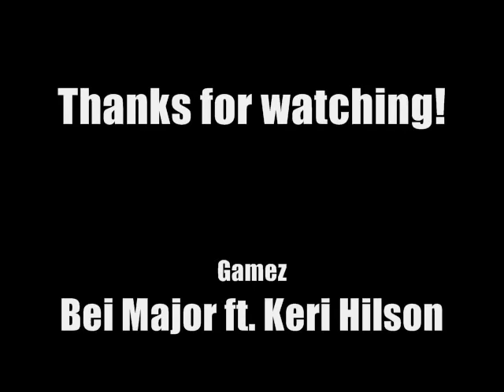Gamez - Bei Maejor ft. Keri Hilson [HQ Download Link + Lyrics by Zachary Perez!]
don`t act like we don`t feel the same , baby baby baby quit playin` them games . xD

Video Game Lover,
We should .,

I said,
Video game lover
we should .,

Don't act like we don't feel the same,
baby baby baby,
quit playing them games

huh?
Lets go, backup in the game,
whats good, whats poppin,
maejor on the stage,
got the whole party rockin,
when they see the kid,
they be pullin down their stockins'
cus she know what it is,
yeah,i get the beat rockin

hop up in my car,
let me get some of that toppin,
and if u don't uhh,
ima look at other options,
she is on my level,
so she got them panties droppin,

and im a beat it beat it beat it beat it,
there ain't no stoppin,

come and play with a boss,
amazing of course,
i have your eyes roll back,
days then look lost,

she playing with my joystick,
all in my two seater
im pushing on her buttons, yuhp,
playing all her features

I never leave her,
cus i heard that she was a keeper,
so ima keep her, cus i love
how it feels when i freak her,

them other girls try,
but it ain't the same,
cus she be up and down,
like a video game

I said,
Video game lover
wehould .,

she was running plays,
straight game like madden,
had me on my zone,
wait, how did this happen?

she knew i was close,
to the brand like steadmen
so do it in the name, of love,
like steadmen

lets go for a ride, baby don't be such a loser,
cus once i power up, youll be saying that im supa,
i don't discriminate, i got young ones, i got cougars
even got a british chick, and she drive a mini koopa

all up in her momma crib,
ki-ki--kissing in the kitchen,
she knew what it was,
she was acting like she didn't,

pass out to my niggas man,
shout out to bei maejor,
they stay there right there,
watching how to be a playa,

I said,
Video game lover
wehould .,

i don't wanna play,
i just wanna skip striaght to the end

i just wanna jump striaght into bed

I said,
Video game lover
wehould .,